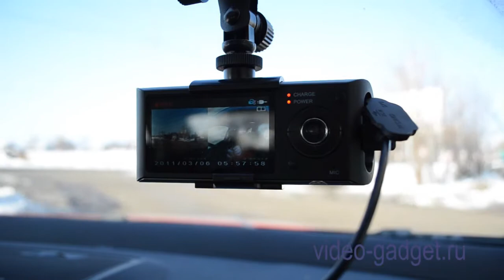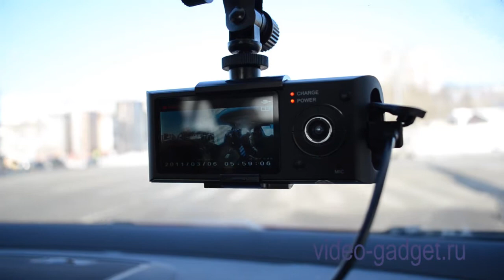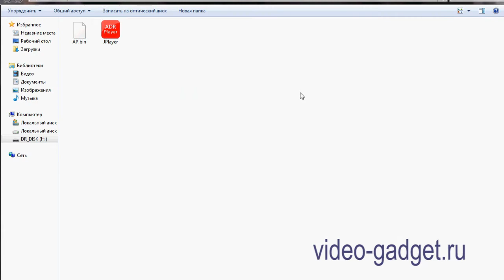Обзор R-300.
Видеорегистратор R-300 с GPS и двумя камерами, тем не менее обладает качественным и стильным корпусом. Стильный дизайн R-300 и не большие габариты. R-300 оснащен двумя камерами с максимальным разрешением 1280x480 пикселей. Аппарат R-300 имеет встроенный G-Sensor, он ведет запись в отдельную папку при столкновении.